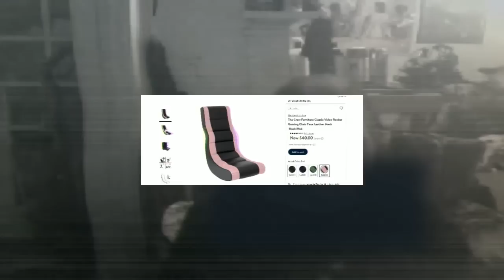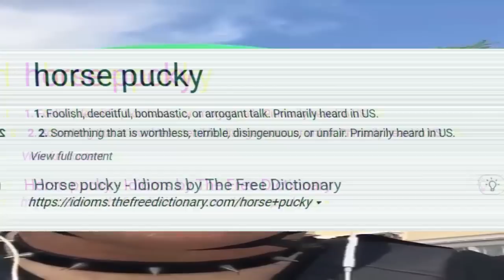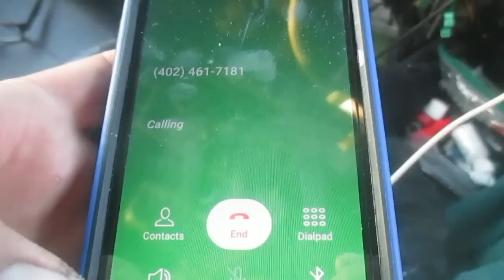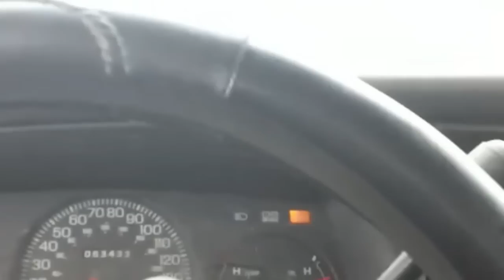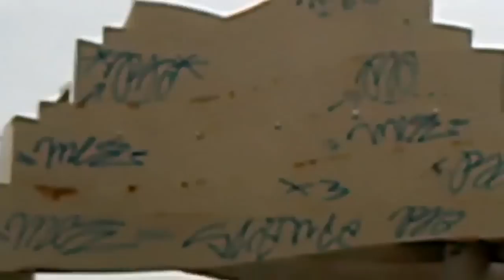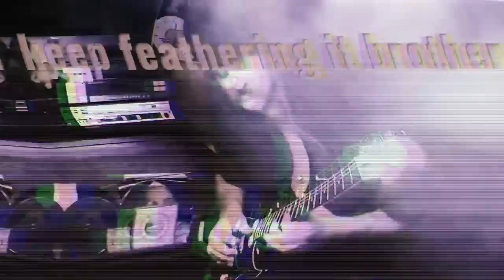KingCobraJFS THE TAR PIT